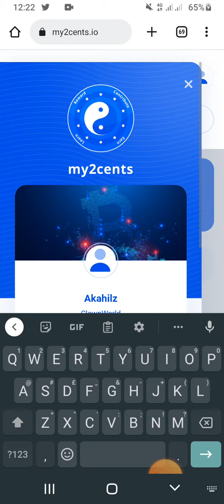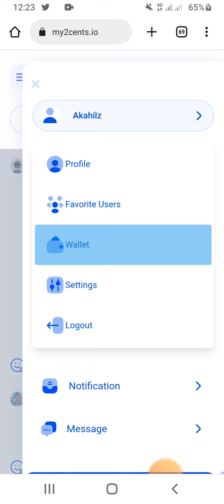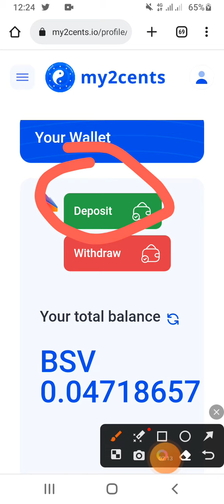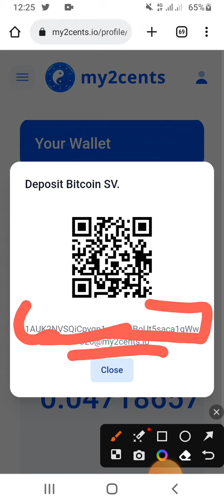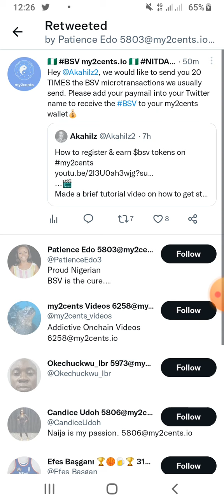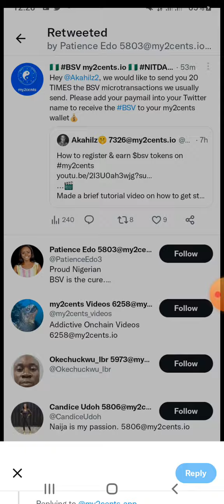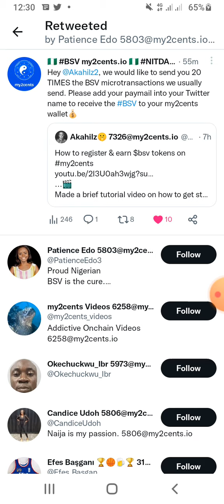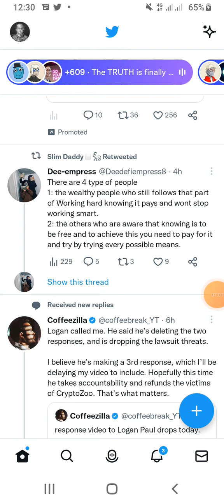How To Add My2cents Paymail To Twitter & Earn BSV Tokens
How To Add My2cents Paymail To Twitter & Earn Free BSV Tokens Instantly

Use A-PIXMAS in the voucher box when completing your orders. Jumia links below, cheers!!!

Xmas sale discounts... A-PIXMAS